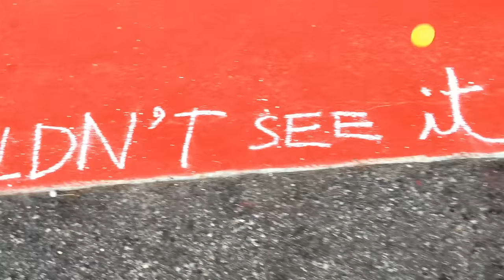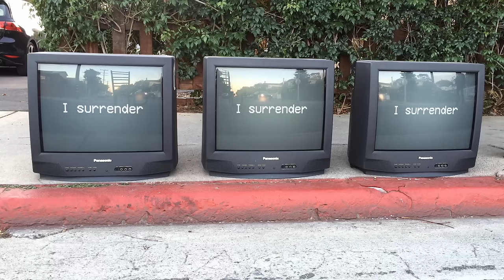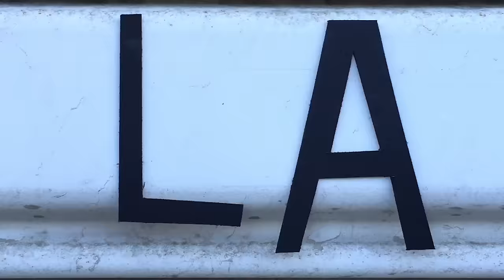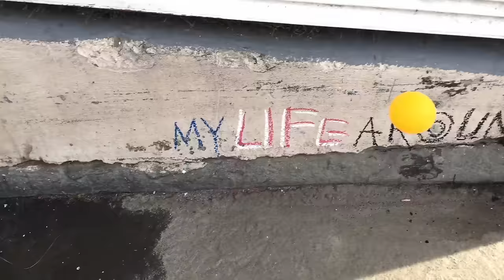A Great Big World - Kaleidoscope (Lyric Video)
This video was created/directed/animated by our good friend Rohitash Rao.

My life
My life was black and white and I believed it
My eyes
My eyes looked at the world but couldn't see it
I couldn't see it

You're like the thing that makes the universe explode
Into the colors of a world I've never known
You keep turning, keep turning my life around

Violets and purples
Diamonds and circles
You're my kaleidoscope
I love every minute
You've got me in it
You're my kaleidoscope

Hey la nah nah oh

Tonight
The stars are in your eyes and I surrender
I surrender
Tonight
Our hands against the wind, we are forever
We are forever

It all looks better when I see it with you here

Violets and purples
Diamonds and circles
You're my kaleidoscope
You're my kaleidoscope

I closed my eyes to the orange skies
Living all of my days the same
Then you came along, and you sang your song
And the whole world around me changed